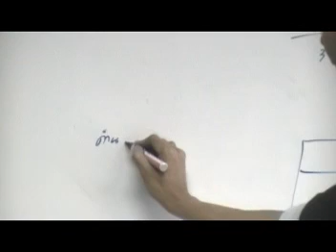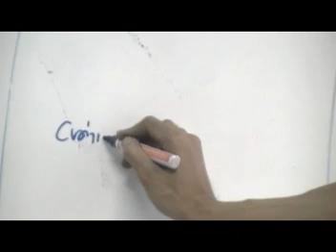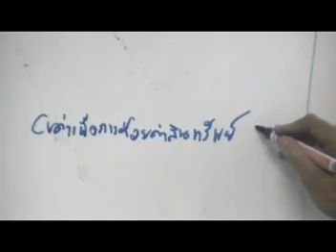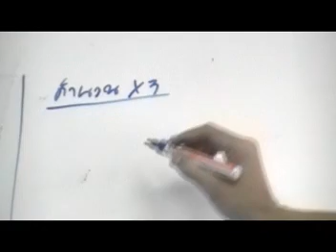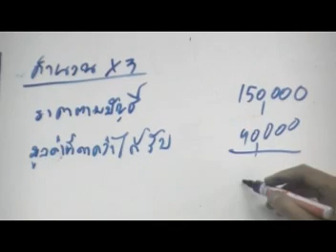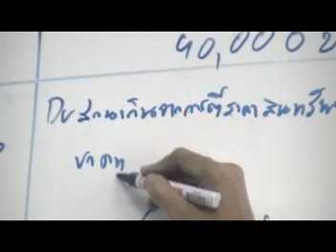การด้อยค่าของสินทรัพย์ถาวร(11)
สอนวิชา การบัญชีชั้นกลาง 1 (Intermediate Accounting I) เรื่อง การด้อยค่าสินทรัพย์ถาวร โดย อ.มานพ สีเหลือง สามารถดาวน์โหลดเอกสารประกอบการเรียนจากคลิปวีดีโอได้ฟรีที่ สถาบันYellowการบัญชี